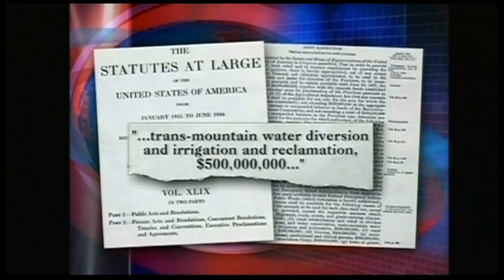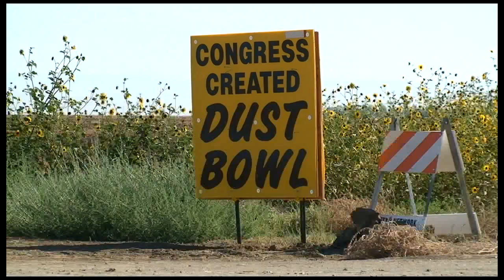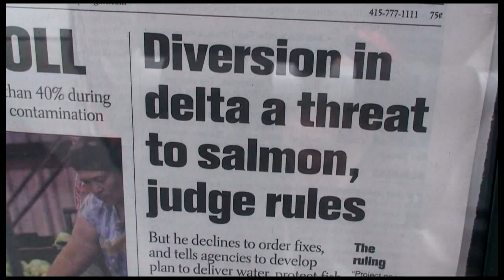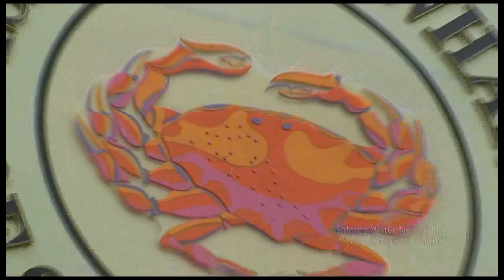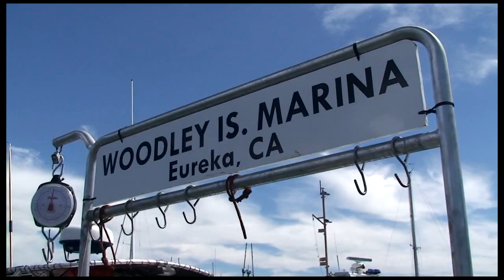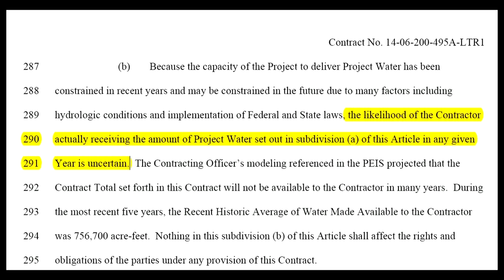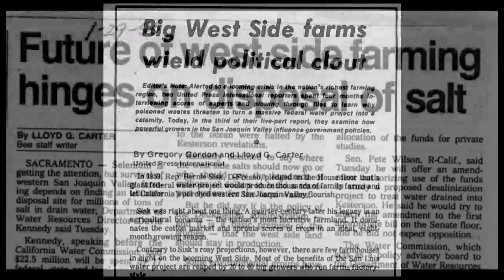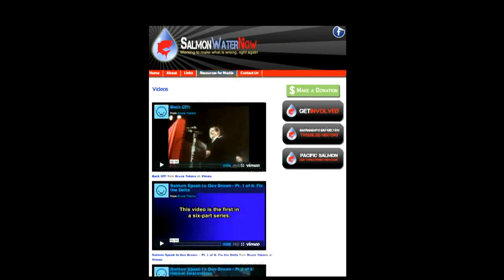A Non-Californian's Guide to the Whacky World of California Water: A Video Primer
A Non-Californian's Guide to the Whacky World of California Water:  A Video Primer (19:32)

Ok, Californian's, this video is not for you (but please watch, anyway).

This video is for the rest of America. It's for your family and friends who don't live in The Golden State.

This video is was made to counter the misinformation, that since 2009 has been spewing from supposedly respectable national media about the state's water crisis and agriculture.

To understand why we've made this video, do this little exercise and see for yourself what answers you get.  Ask a non-Californian if they know anything about problems facing California agriculture.  Phrase the question anyway you'd like, We think the answer you'll get is that farmers in California are suffering because (radical) environmentalists are trying to save a two-inch fish, forcing the government to turn off irrigation water.  They might add that farmers are going bankrupt, farm fields are being fallowed, and food prices are going to go up because of this madness.  Go ahead, test our thesis.

The reality is, of course, much more complex.  But two years of intentional distortions takes a toll on the truth.  Add grandstanding politicians and sloppy reporting by news organizations that should know better and you have an American population with incomplete information at best, or misinformation at worst.

Now, we'll be the first to acknowledge this video has a point-of-view but it's a perspective on California's water story that has not been told nearly enough.  For those who have seen some or all of Salmon Water Now videos, you'll see some familiar segments.  We've taken portions of other videos, added new material and structured a story that explains the plight of people and salmon.  It's our way to shine a light on what has been so wrong for so long.

Hell, share it with everyone you know.  California's world of water is whacky and this video will provide a perspective that the most powerful water users would rather America not think about.  Because the last thing they want to admit is that salmon need salmon water, now!